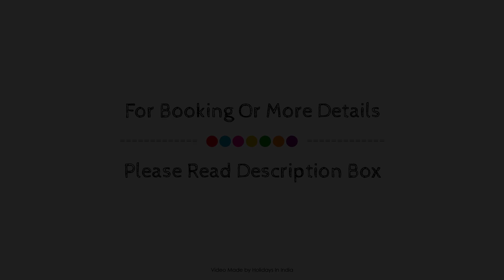FabHotel Meera Palace, Indore, India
Searching For
1. FabHotel Meera Palace - Indore
2. FabHotel Meera Palace - Indore Virtual Tour
3. FabHotel Meera Palace - Indore Rooms
4. FabHotel Meera Palace - Indore Amenities
5. FabHotel Meera Palace - Indore Videos
6. FabHotel Meera Palace - Indore Offers
7. FabHotel Meera Palace - Indore Deals
Audio Credit:
Track Title: Blank Slate
Artist: VYEN